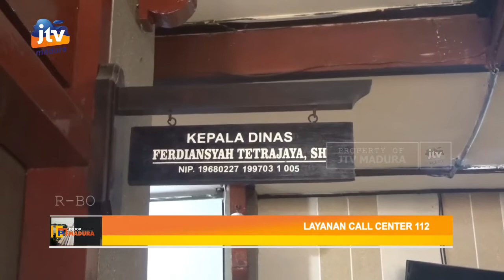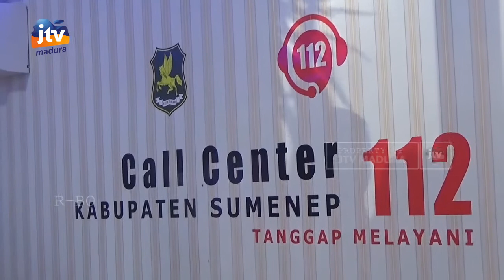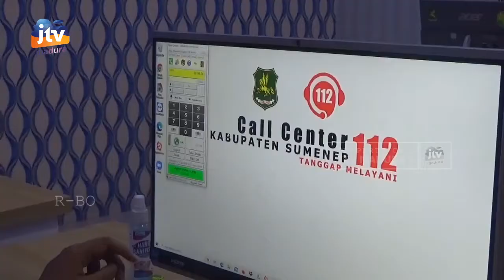Pemkab Sumenep Permudah Pengaduan Warga dengan Layanan Call Center 112